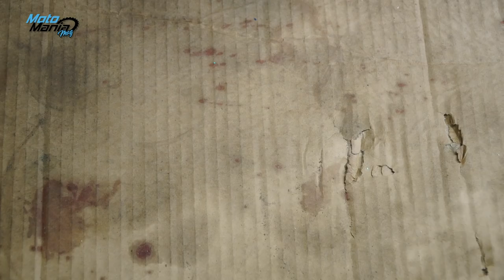Produkt-Check: X-Grip "BRAAAAP Grips" I Was können die Lock-on Griffe?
X-Grip betritt mit den "Braaap Grips" den Markt der Lock-on Griffe für Motocross, Enduro und Rallye Motorräder. Das Moto Mania Mag hat die neuen Anschraub-Griffe für euch direkt angebaut, getestet und liefert im Video alle Infos sowie ein Urteil, ob die Teile zu gebrauchen sind oder nicht.